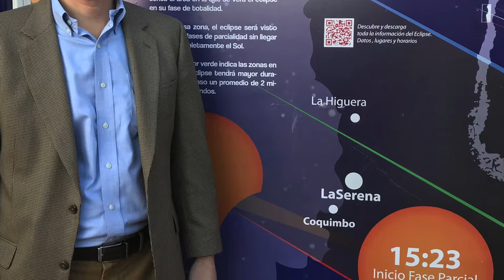Recorriendo La Serena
Vinimos a La Serena con el encargado de negocios, Baxter Hunt, el dia antes del eclipse total solar.